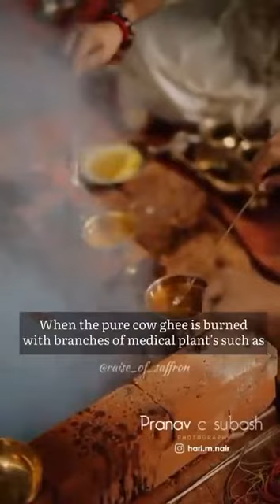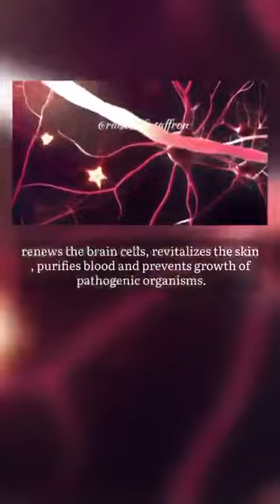Importance of Yugia / Havana